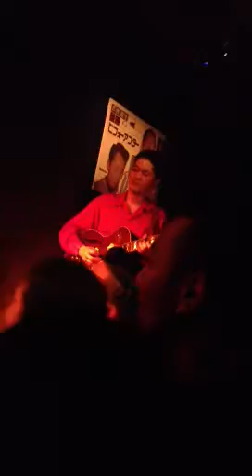FIRE ENGINE RED TRIBUTE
RAMJET RAMBLERS